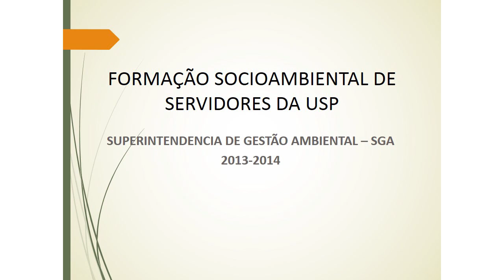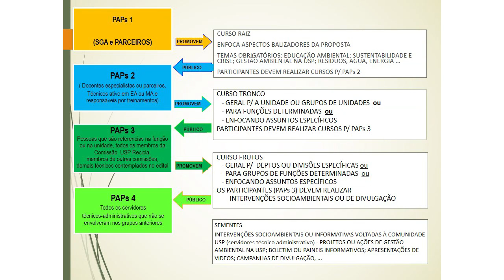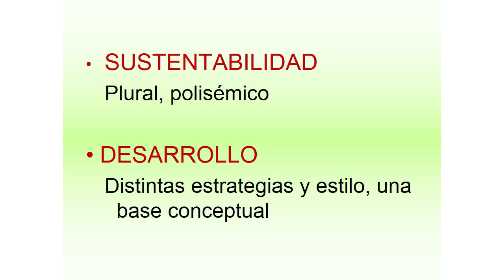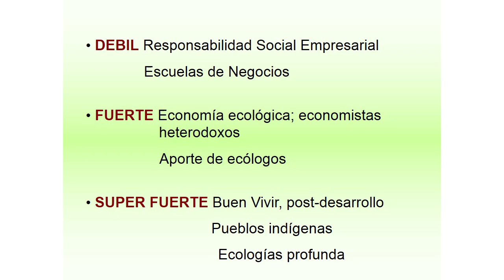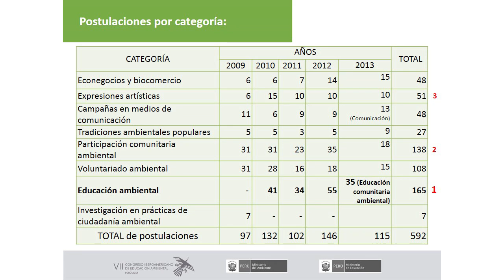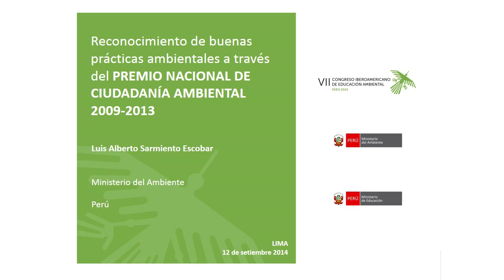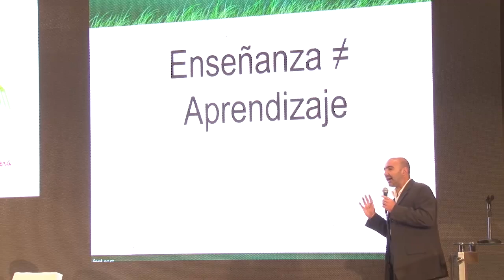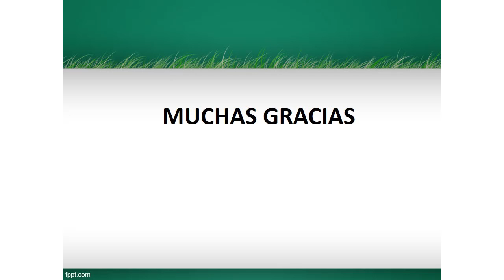S56. Educación ambiental comunitaria y las buenas prácticas ambientales